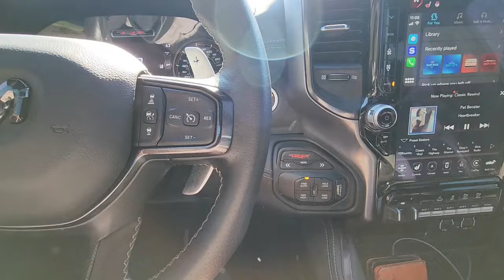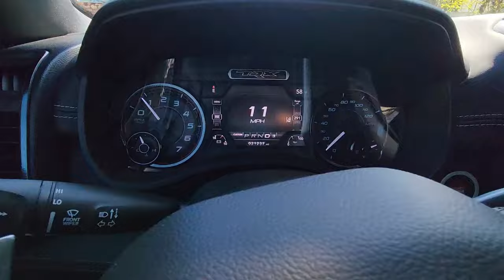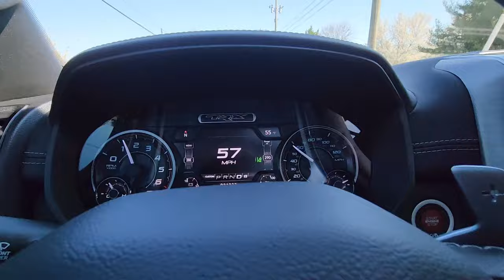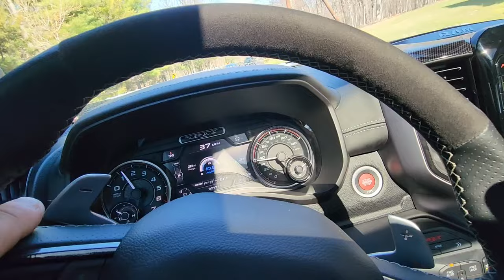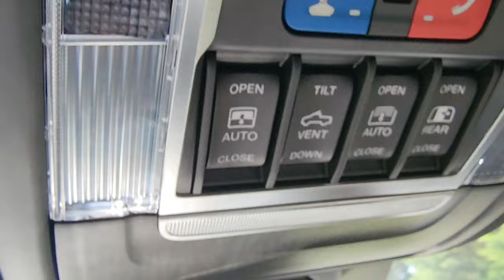RAM TRX DAY DRIVING IMPRESSIONS 😎